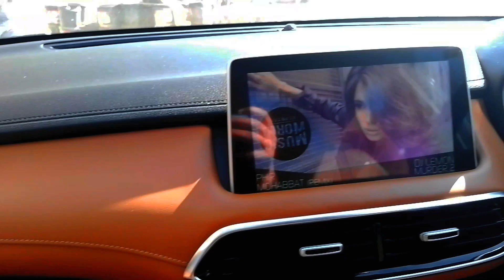BIRTHDAY GIRL MIRHA //SPECIAL VLOG:)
best restaurants ever
best arrangements
taste of food is delicious 🤤🤤
you have tryp